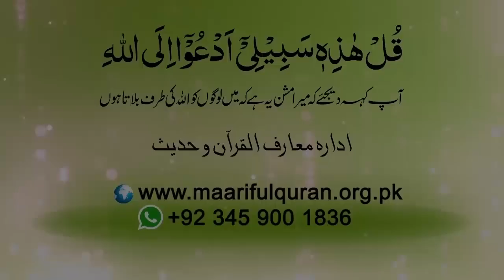Shortvideo - Jannat main koan jeay ga?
Shortvideo - جنت میں کون جائے گا؟